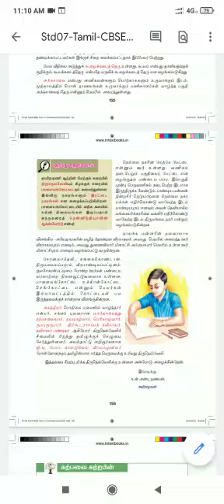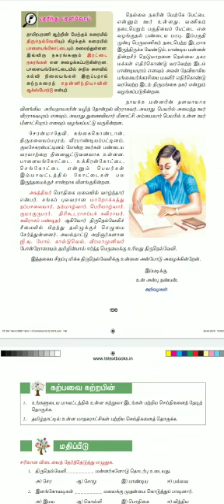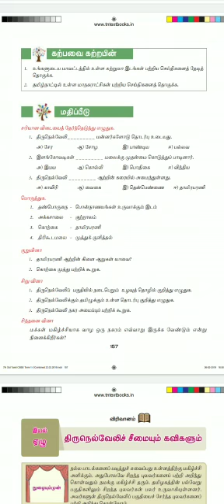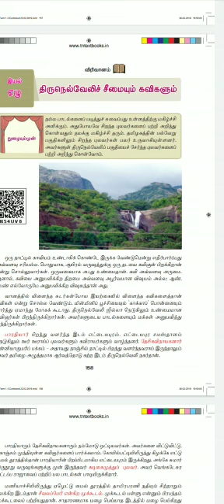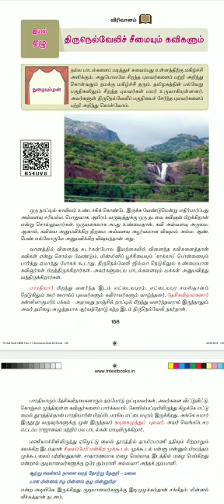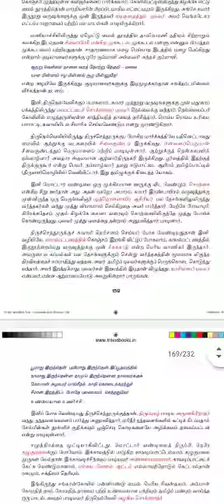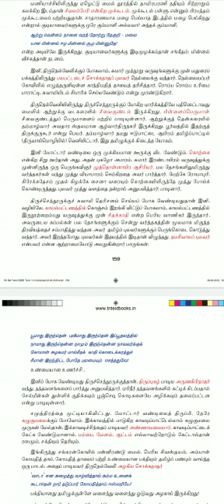7 Tamil 6